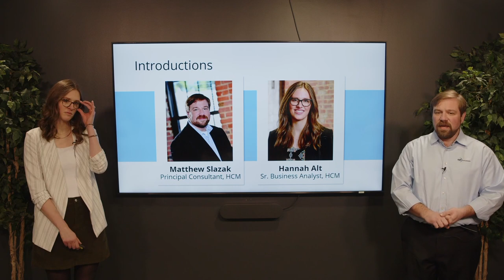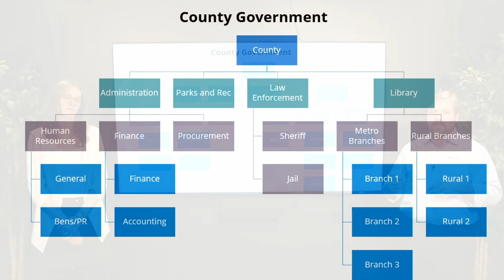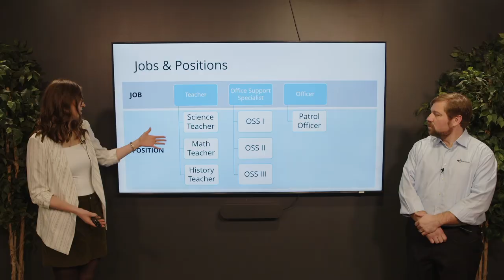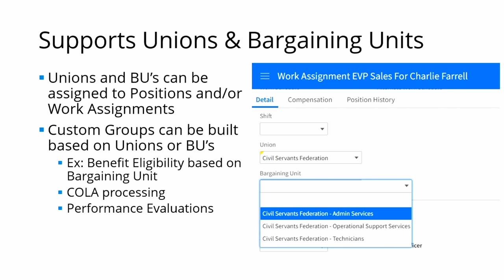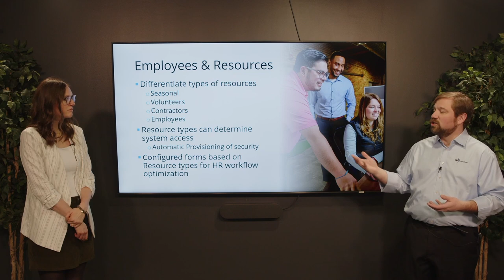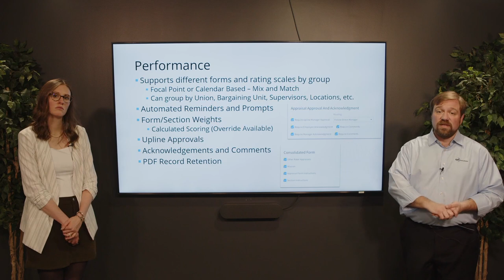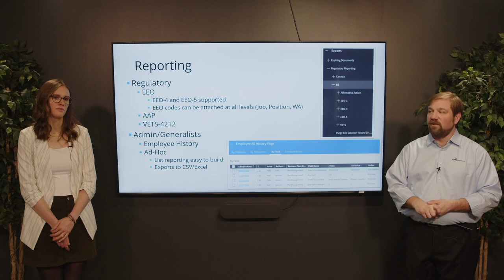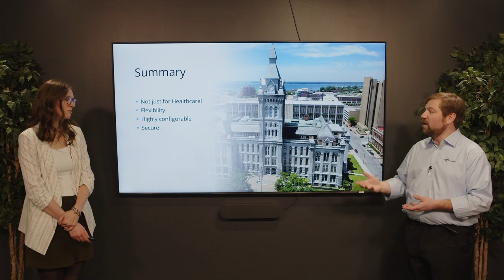Optimizing Infor HR Talent for City and County Governments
Learn how to leverage Flexible Organization Structures, Jobs & Positions, Custom Groups, and much more to best support the many different services encompassed by a City or County Government (e.g. Community Services, Parks and Rec, Administrative, Probation, Library).

Need hands on training for Infor CloudSuite applications?

0:00 Introduction
1:17 RPI & Public Sector
2:22 Flexible Organization Structure
5:14 County Government
7:30 School District
9:38 Jobs & Positions
14:46 Supports Unions & Bargaining Units
17:14 Employees & Resources
19:57 Talent Acquisition
23:00 Employee Relations
23:55 Performance
26:31 Reporting
30:04 Data Security
33:17 Cloud Infrastructure
34:22 Summary